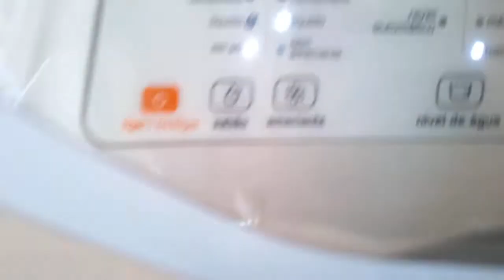BRASTEMP BWU11A - Lavando Roupas Brancas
Depois da pré lavagem vista no outro video, agora lavando com a agua mais limpa e pronta para fazer o ciclo pesado completo.